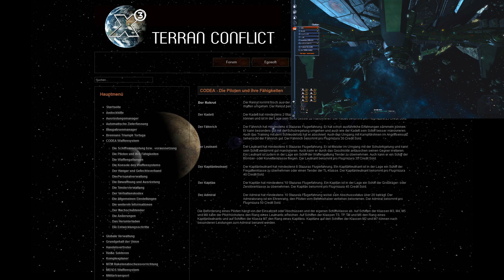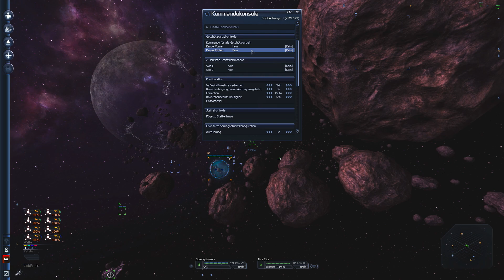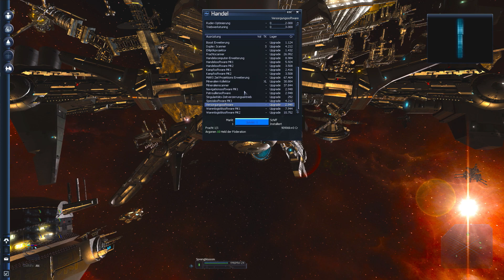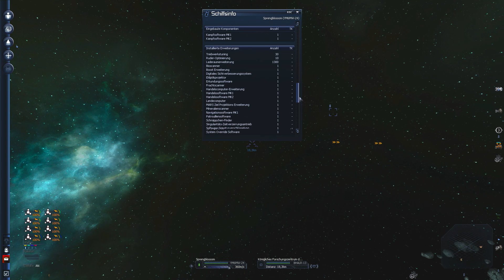X3:Terran Conflict #877 - Eine kleine Planänderung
Wenn ich mirt diese CODEA-Anleitung so durchlese, werde ich eine Menge personal genötigen. Das habe ich im Moment noch nicht, deshalb werde ich meinen Plan ändern: Paulchen Panther bleibt noch im Hangar und ich werde einen Zephyr nehmen, um das alles zu lernen. Da benötige ich weniger Schiffe und so auch weniger Personal. Und das kann ich auftreiben.

Ganz entspannt :).